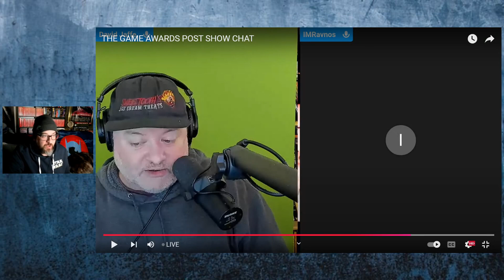REVIEWING THE GAME AWARDS 2024 WITH DAVID JAFFE